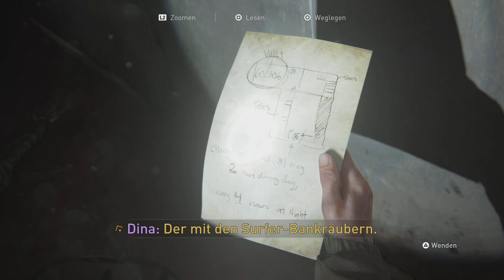The Last of Us Part II Remastered - 10 - Lets Play